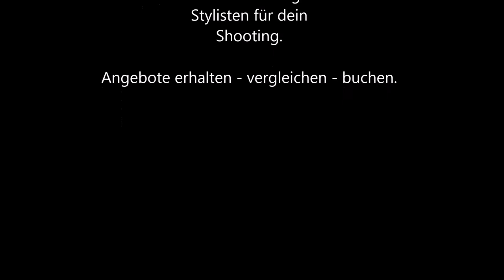Energy Fashion Night 2015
Ein paar Eindrücke der Energy Fashion Night 2015 von gestern Abend. In der rund 1.5h langen Show stellten Labels wie Beldona, Superdry, Mery's und Manebo ihre Kollektionen vor. Der ganze Abend war begleitet von Live-Acts wie NEK, Marit Larsen und Madcon. Alles in allem ein geglückter Abend mit ca. 6500 Gästen im Hallenstadion.